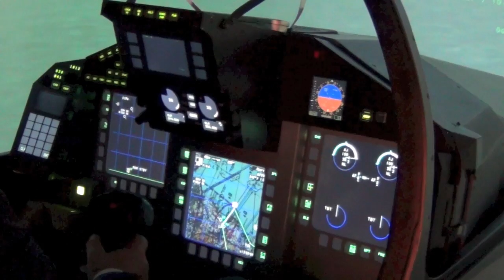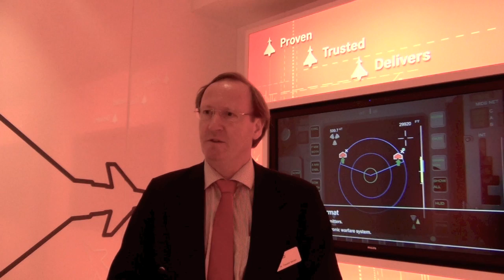Eurofighter Typhoon (HD 720p)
Report on Eurofighter Typhoon presence at Farnborough International Airshow 2012. Interviews with Eurofighter's VP for PR & Communication and with the BAE Systems and Typhoon test pilot who was involved with the development of the aircraft from the beginning.